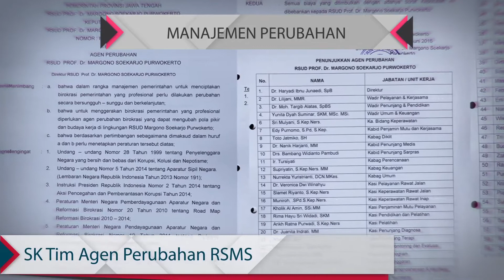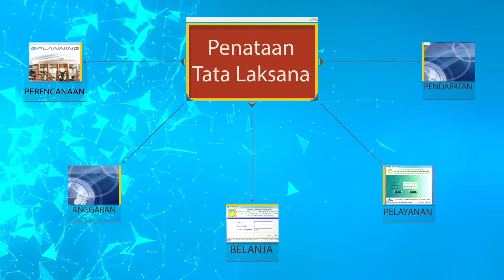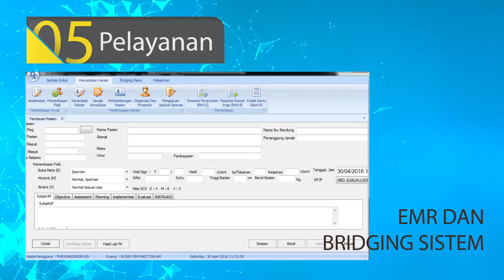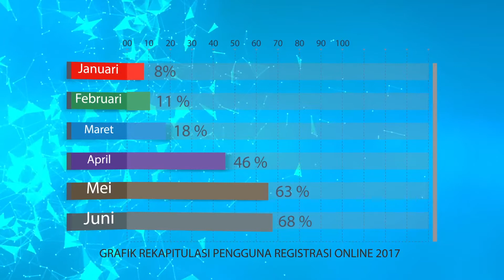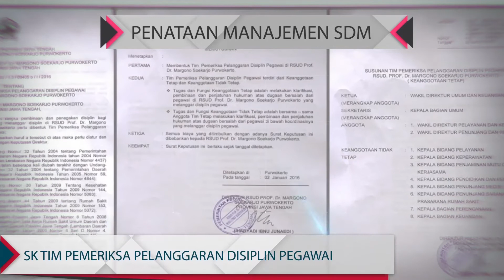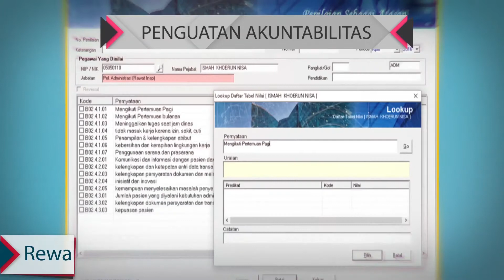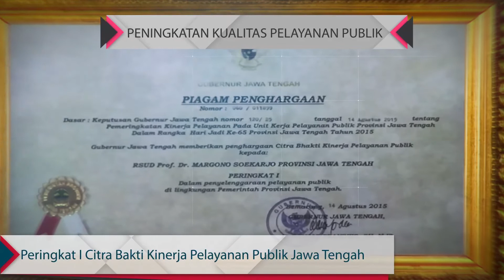Rs Margono, Asistensi dan Penilaian Calon Wilayah Bebas Dari Korupsi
Inilah 6 indikasi Wilayah Bebas Dari Korupsi